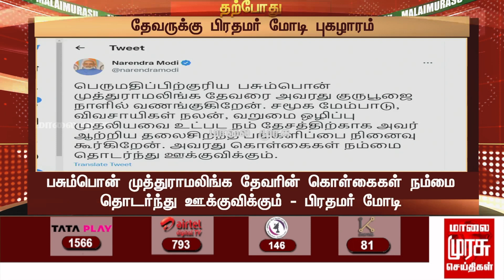அ.தி.மு.க சார்பில் தேவர் சிலைக்கு 10 கிலோ வெள்ளிக்கவசம்..!